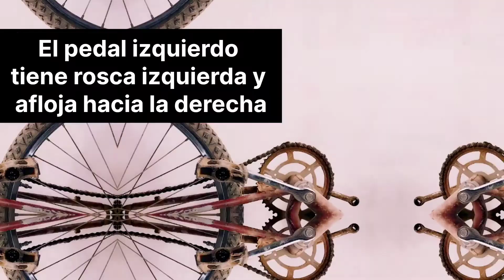Como sacar e instalar pedales de bicicleta! R, L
Este es un mini tutorial en el que te mostramos como sacar pedales de bicicleta, tambien explica como instalarlos y que significan las letras R y L que aparecen en los pedales